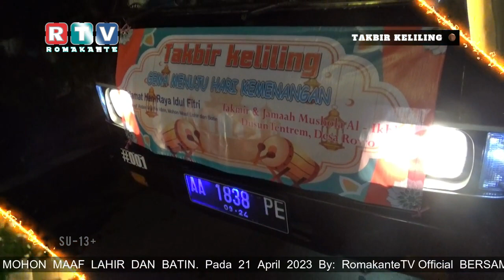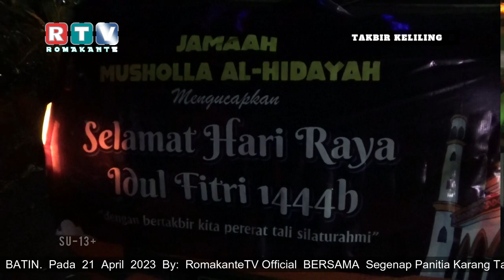Kemeriahan TAKBIR KELILING Desa Rowo Malebo Kandangan Temanggung || idul Fitri 1444 H / 2023 M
Creative By Romakante TV Official